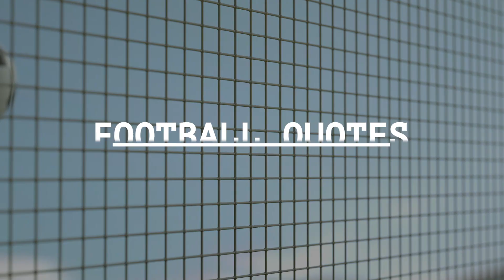Carabao Cup: Man City 6-1 Wycombe; Norwich 0-3 Liverpool